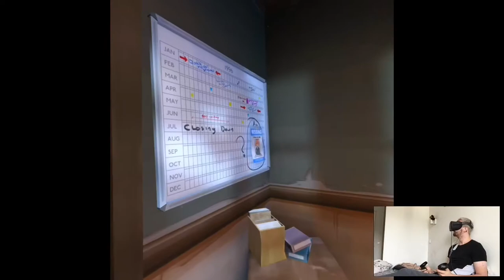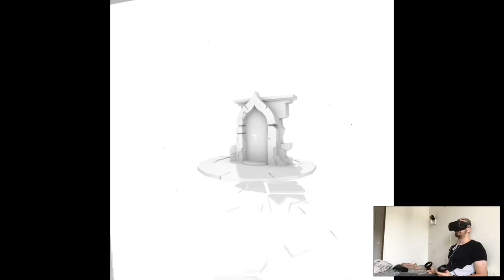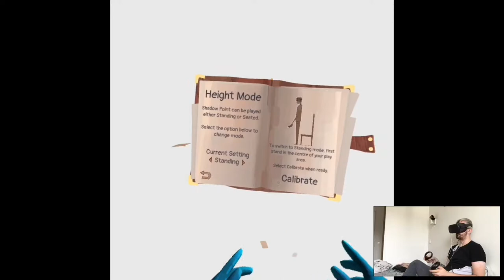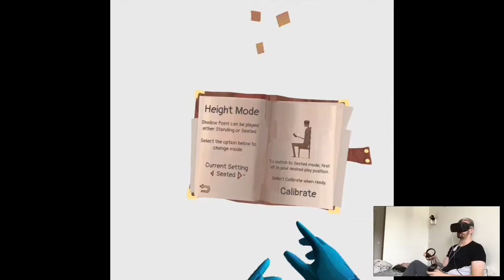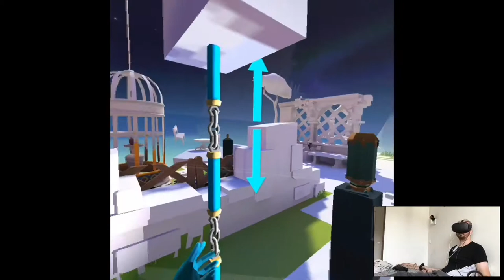THE CHOICE - Shadow Point (100% Completed) | Part 9 Playthrough | Oculus Quest VR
Hi

Recently I was having huge nihilistic mind attacks, but I resolved it somehow lol, definitely the strongest in a while, I have situation like that pretty much once or twice a year, oh well.